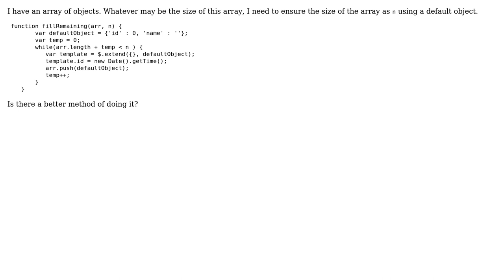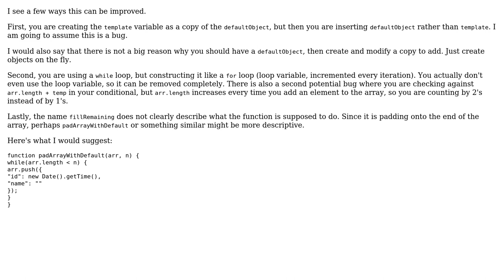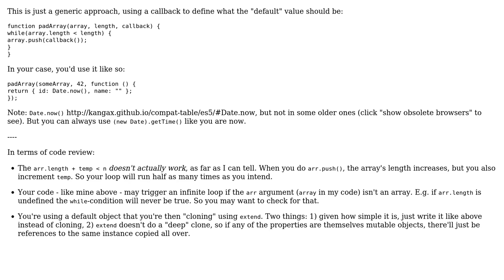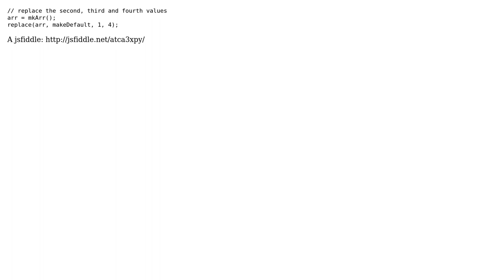Code Review: Fill an array of objects with some default object (3 Solutions!!)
Code Review: Fill an array of objects with some default object

With thanks & praise to God, and with thanks to the many people who have made this project possible! | Content (except music & images) licensed under CC BY-SA | Music | Images & others | With thanks to user tiffon user Jazmin user Jamal user Flambino user cbojar and the Stack Exchange Network Trademarks are property of their respective owners. You are responsible for your own actions.